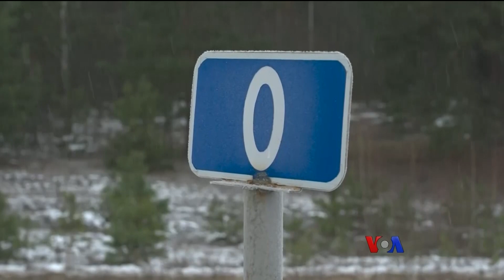ယူကရိန်းကို ဘဲလာရုစ်ဘက်က စစ်ဆင်ဖို့ ရုရှားပြင်ဆင်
ဒီဇင်ဘာလ တတိယပတ်အတွင်း ရုရှားသမ္မတ Vladimir Putin ဘဲလာရုစ်နိုင်ငံကို သွားရောက်ခဲ့တာဟာ ဘဲလာရုစ်အာဏာရှင် Alexander Lukashenko နဲ့ ပူးပေါင်းပြီး ဘဲလာရုစ်မြေပြင်ကနေ ယူကရိန်းဖက်ကို ရုရှားတပ်တွေနဲ့ ပူးပေါင်းတိုက်ခိုက်ဖို့ ဖိအားပေးတာလို့ ယူကရိန်းအာဏာပိုင်တွေက မြင်ပါတယ်။ ဒီအခြေအနေအတွက် ယူကရိန်းစစ်တပ်က လနဲ့ချီ ပြင်ဆင်နေတာပါ။ ယူကရိန်း ဘဲလာရုစ်နယ်စပ်ကို သွားရောက်ပြီး VOA အရှေ့ဥရောပဌာနမှူး Myroslava Gongadze သတင်းပေးပို့ထားတာကို မအိသန့်စင် တင်ဆက်ထားပါတယ်။